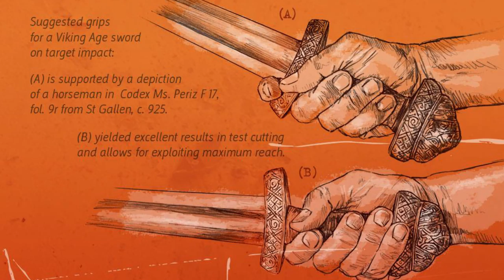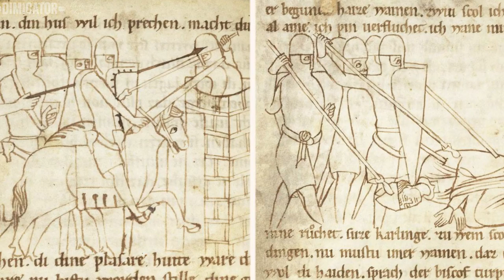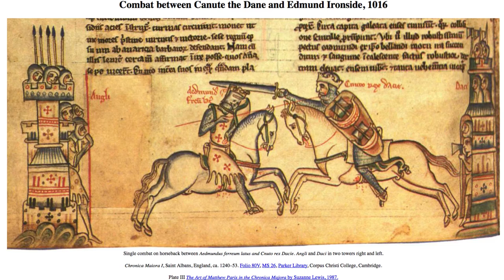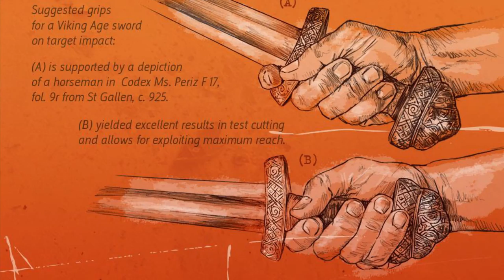Roland Warzecha's Cast Blow Sword Technique Similar to Thrand's Overarm Slide Spear Technique?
Thrand and Eldgrim after Roland Warzecha's suggestion compare Roland's Cast Blow to Thrand's overarm throwing spear slide or Gigging style technique! These techniques both come from ancient depictions an artwork and may prove what the later century fight manuals and treaties meant as the ancients method of sword and spear use differ from our own. They prove very little if any body motion can needs to be used with either technique and they both generate more speed and power than the body motion can alone in cutting. Thrand explains how the SCA uses the thrown blow or shot which is very similar just stream lined in their combat style.These techniques work very well in  early large shield combat, shield walls, phalanx and mounted combat were mobility can be very limited. So sit back grab an ale or mead and enjoy this video of techniques tested on analog ballistic gel head and tough rolled wet newspaper in this exciting reply to Roland Warzecha and his cast blow sword technique!